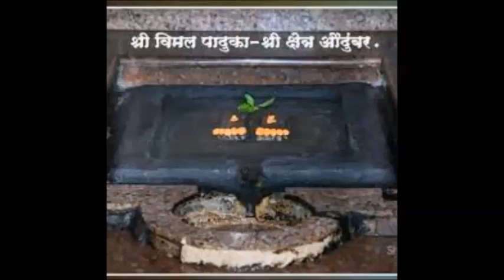||श्री दत्तगुरू च्या पादुकांचे महत्त्व||